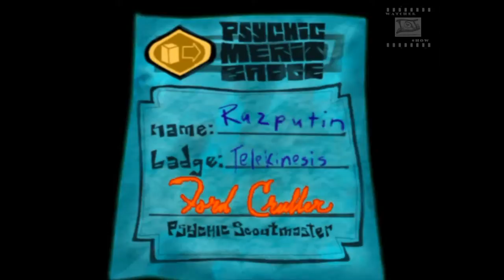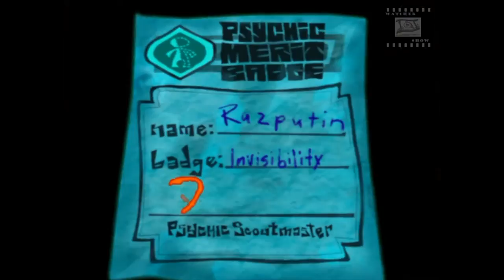PsycoNauts Pelicula en ESPAÑOL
Montaje de las escenas cinematicas y gameplay del VideoJuego PsycoNauts

Este videojuego esta en ESPAÑOL gracias a un parche, que ha desarrollado por el grupo de traductores "Clan DLAN"